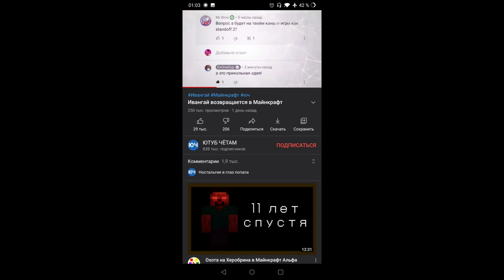ИВАНГАЙ ИГРАЕТ В STANDOFF 2